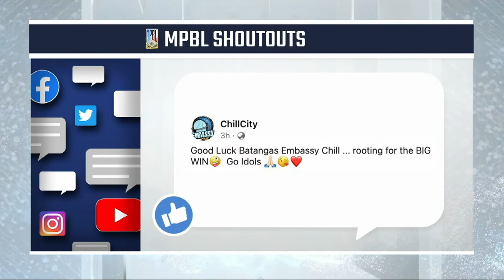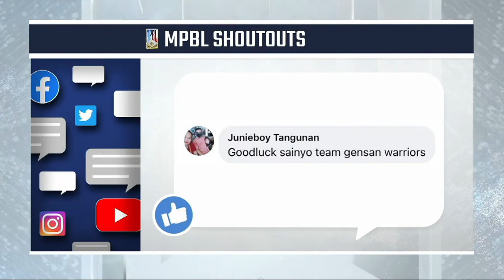MPBL 2023 REGULAR SEASON | BATANGAS CITY VS GENSAN | SEPTEMBER 28, 2023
All games are live on MPTV Cignal Ch 98, MPBL Facebook and MPBL Youtube. One PH airs the 8 PM game at 9 PM.

For more updates on your favorite MPBL teams, head